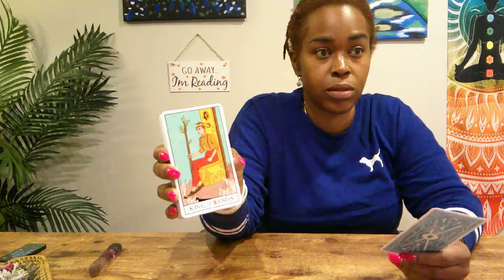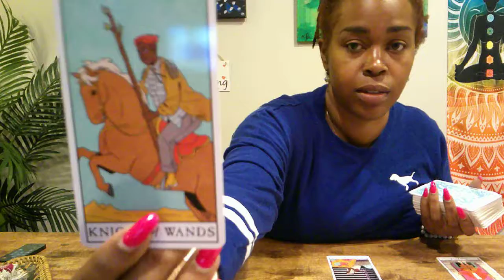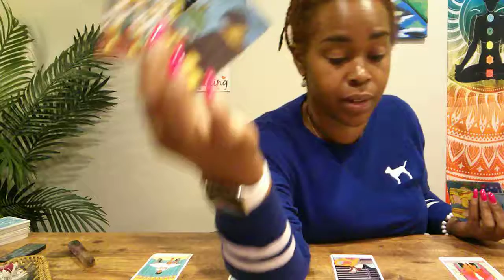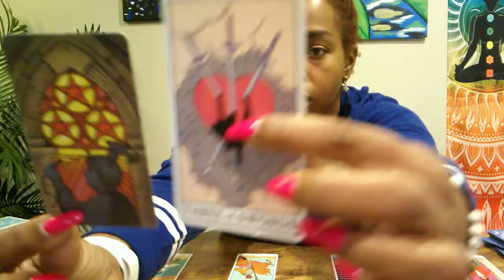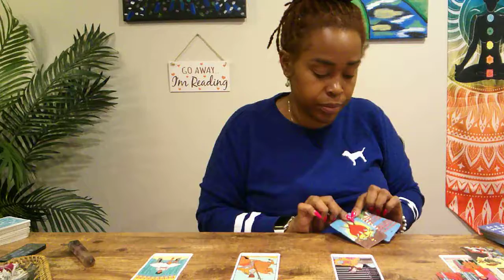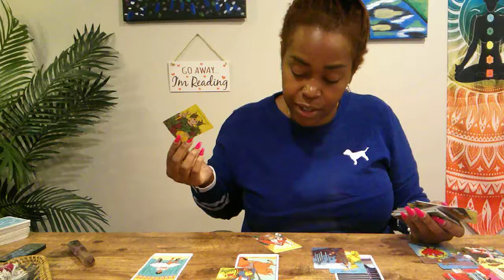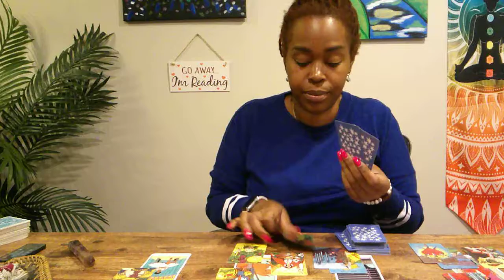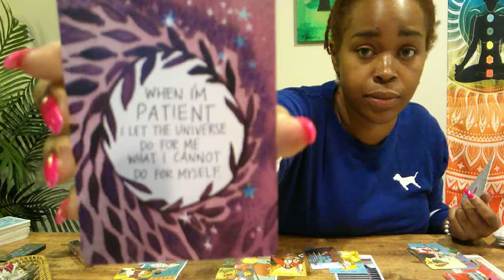Leo- "Run & Run FAST"- Sept 1-15th